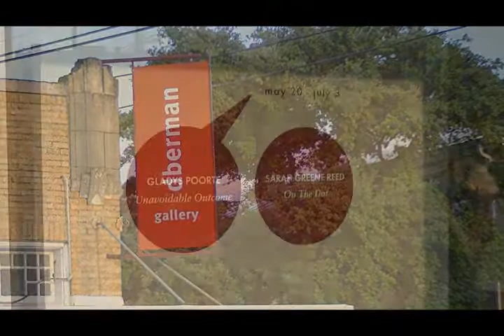"Unavoidable Outcome" Gladys Poorte show opening at D Berman gallery 2010